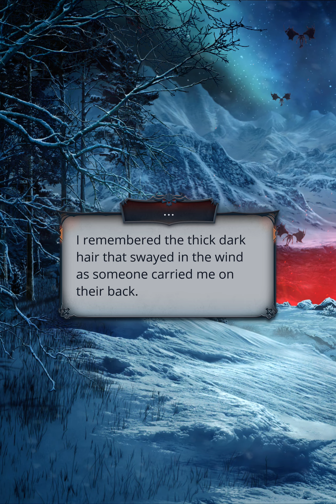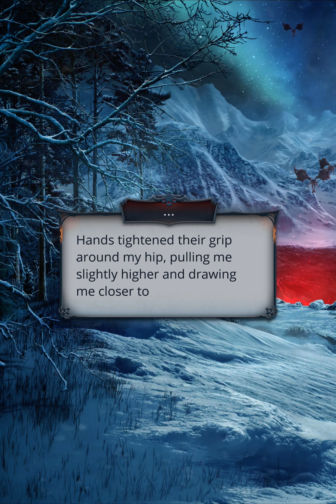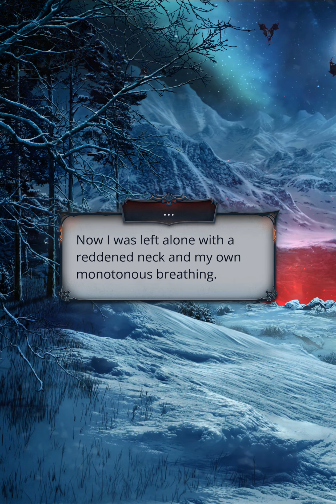I Remembered Something Related to Dmitry ❤️ Diamond Scene 💎 HSR S1E2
❗You found Dmitry's gesture endearing.